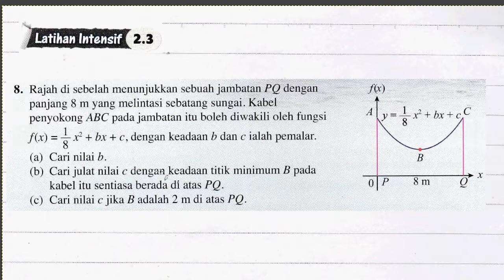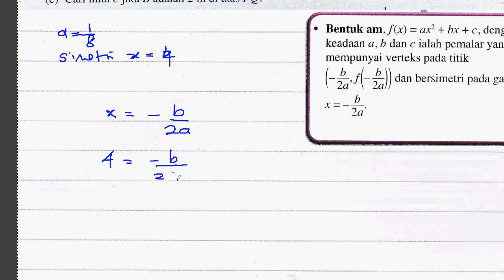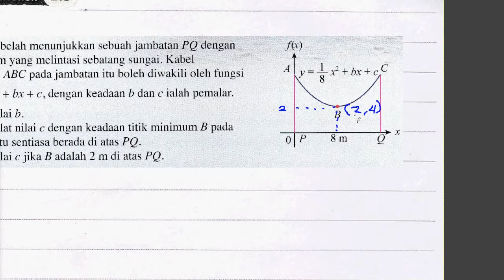F4 Addmath Latihan Intensif 2.3 Q8 Bab 2 Fungsi Kuadratik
Link Blog
Sebarang pertanyaan atau cadangan, sila komen di bawah.
TQ